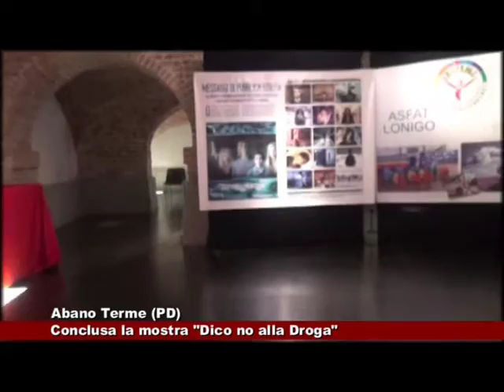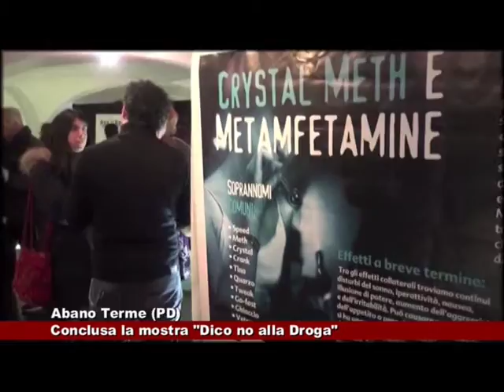Abano Terme (PD). Conclusa la Mostra "Dico no alla Droga" 18.01.2016